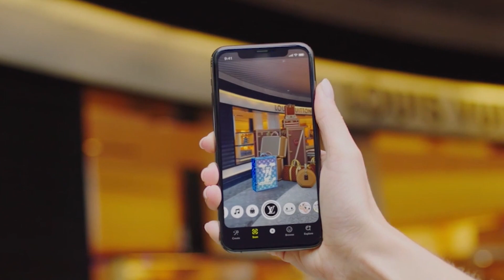Introducing Arcadia – A New Type of Creative Studio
Where creative ambition meets cutting edge AR technology. Introducing Arcadia – a new studio dedicated to helping brands realize their most innovative AR solutions.